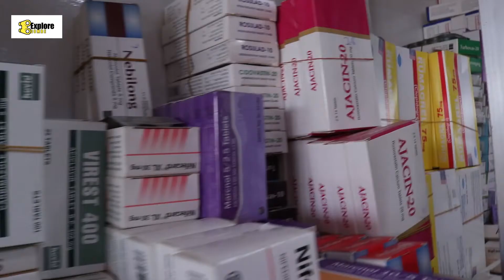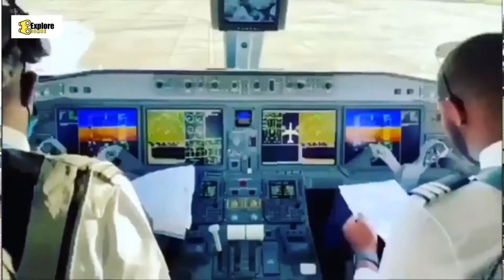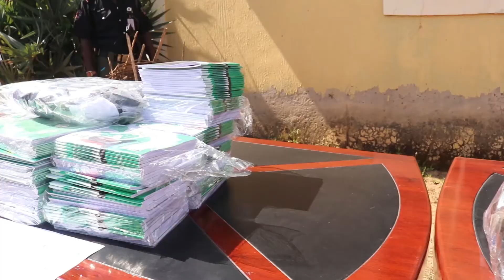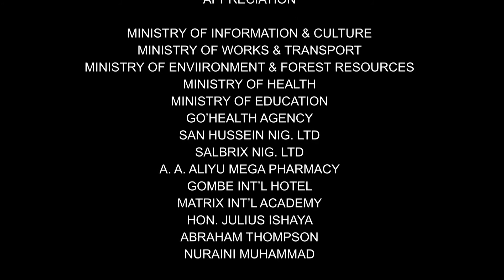EXPLORE GOMBE- Hon. Batari Maji Dauda commissioner ministry of Education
Explore Education in Gombe with Hon. Batari Maji Dauda commissioner ministry of education as he describe the progressive journey of education in Gombe state the past 25years.

Gombe@25years- The Documentary
Heavyweight Ent.
Ministry of information and culture, Gombe state

HWE
(c)2021